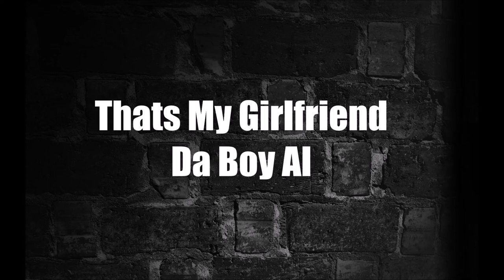Thats My Girlfriend